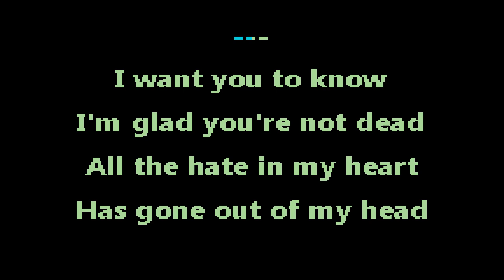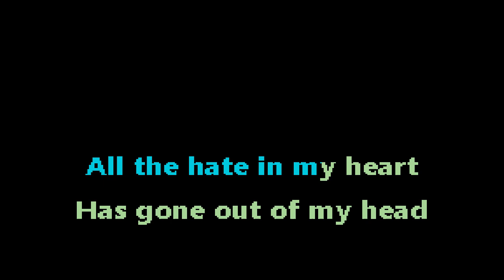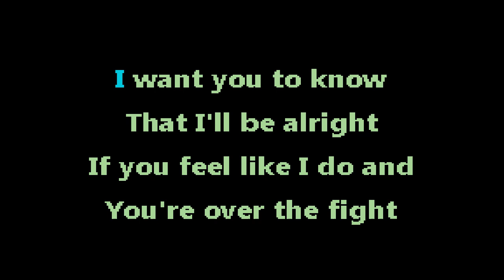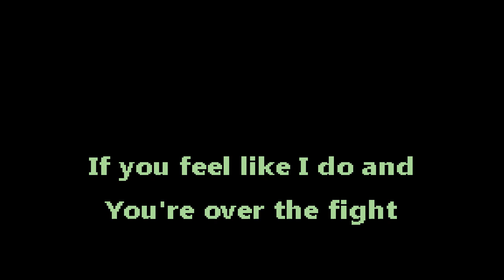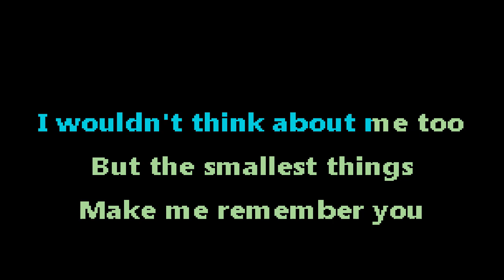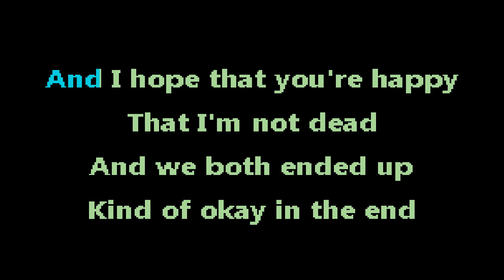Jeff Rosenstock - The Internet Is Everywhere - karaoke - instrumental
to angp83